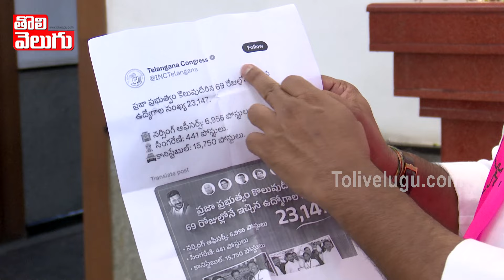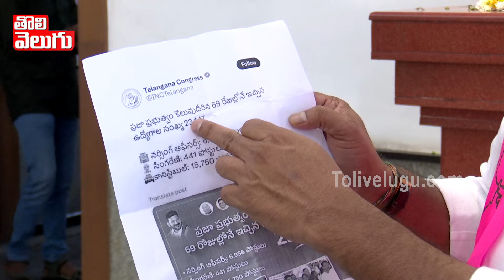సిగ్గుం*లే...! ఎవనికో పుట్టిన బిడ్డను మా బిడ్డ అనేందుకు...! సీఎం పై గెల్లు ఫైర్...! | Tolivelugu TV